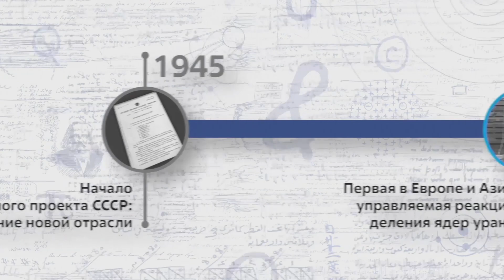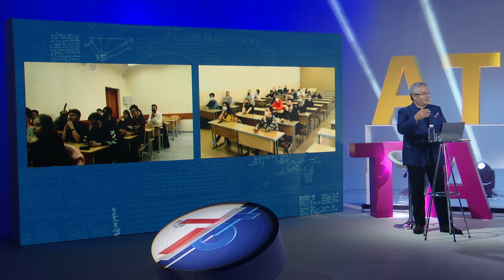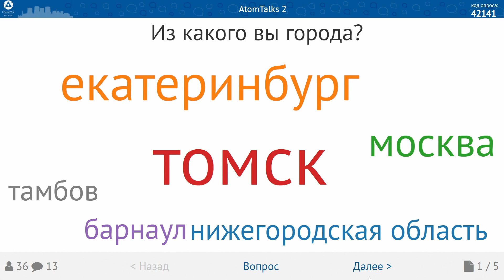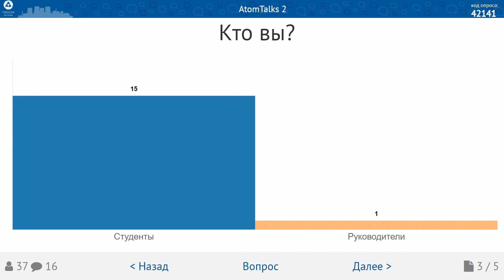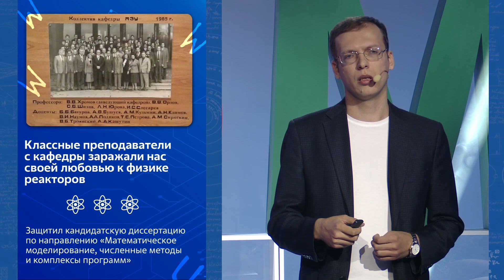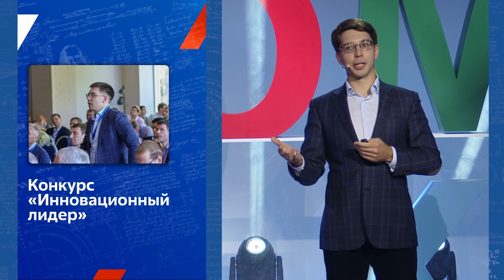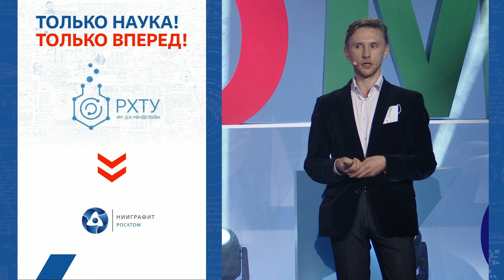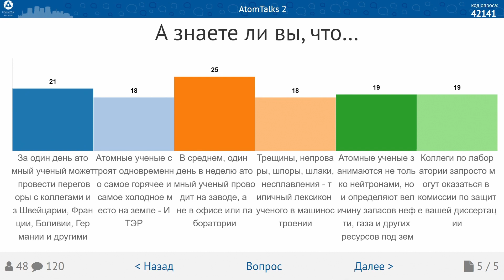AtomTalks «Атомная наука»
Специально для вас молодые специалисты AtomTalks интересно и популярно ответят на следующие вопросы:
▫Какие перспективы открывает наука?
▫Какие компетенции важны для ученого?
▫Как понять, что призвание в науке?
▫Как построить научную карьеру в Росатоме?